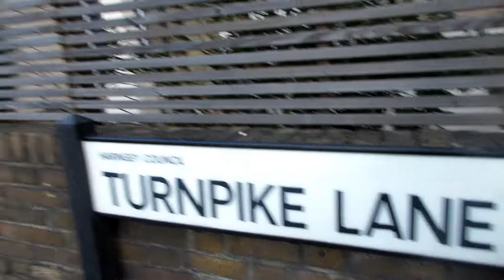London, Great Britain - Walking Tour - Turnpike Lane, North London, N8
Today we are walking around Turnpike Lane, North London, N8. Walking tour starts from Turnpike Lane Tube/Train Station.